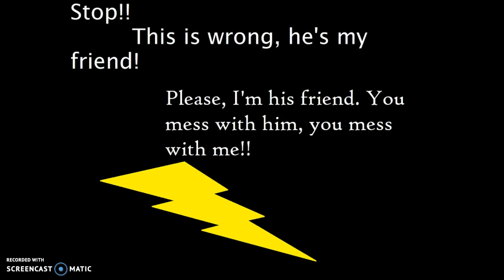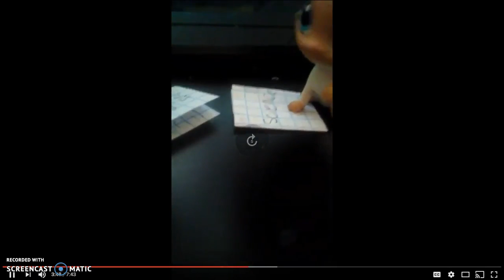Stop Bullying My Friend! (SilverEye95)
***EDIT***

I'm not kidding this time, I'm not scared to.